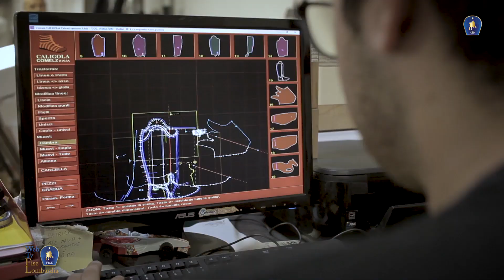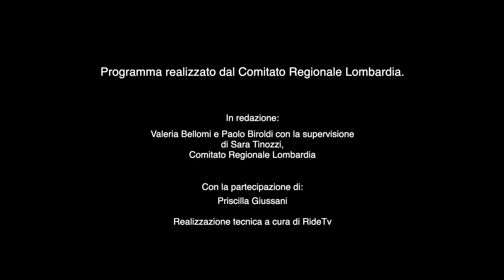Web Tv Fise Lombardia Luglio-Agosto 2022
L'utilità del lavoro in piano nel dressage con i consigli di Claudia Ambiveri  Gli esercizi di Orlando Izzo per controllare le gambe durante il salto, mantenendo il busto in una posizione corretta. Maurizio Morbis ci presenta l'attività dell'academy degli attacchi ed in fine la qualità e lo stile degli stivali DeNiroBootCo